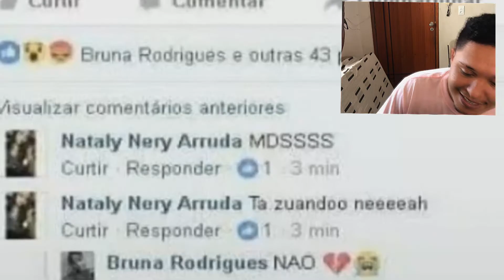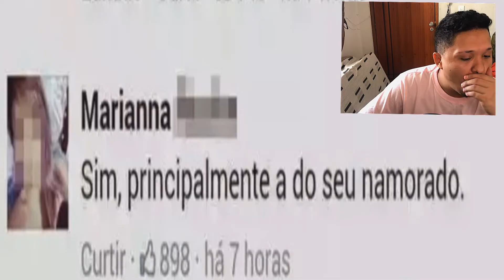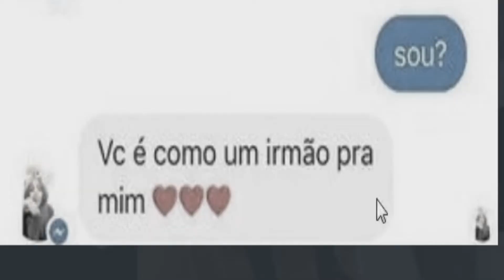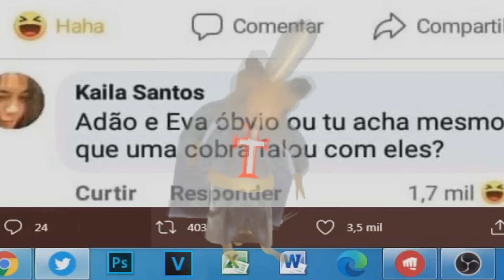as PÉROLAS do FACEBOOK , postagens ENGRAÇADAS - #1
⇃Segue aqui ⇂

● Recomendamos o canal deles!